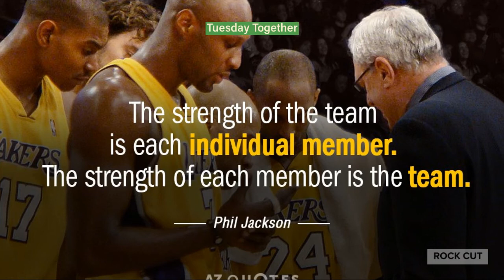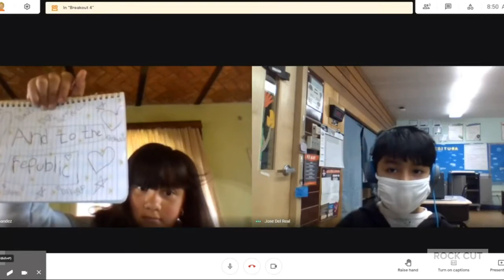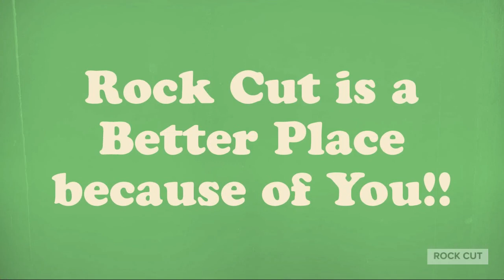Good Morning Rock Cut Tuesday 1 12